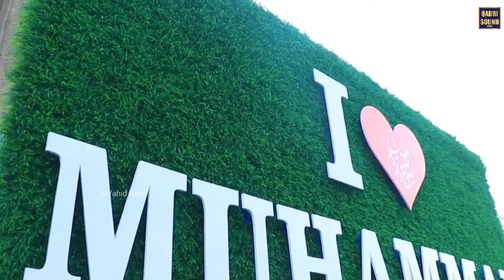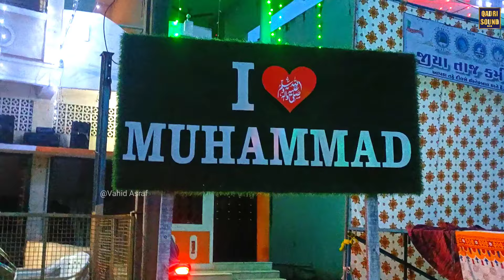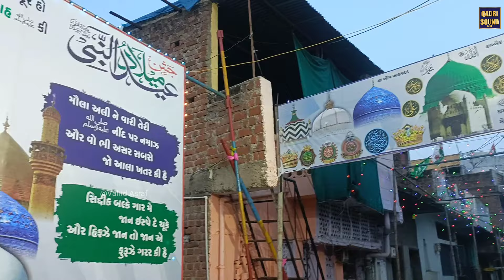Halol Jashne Eid E Milad Un Nabi 2k23 Gujrat Panchmahal